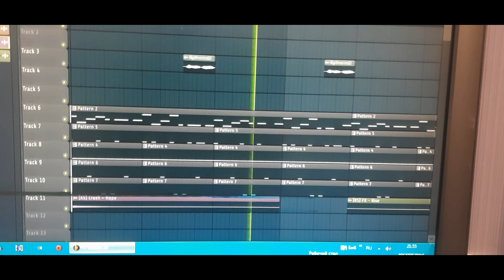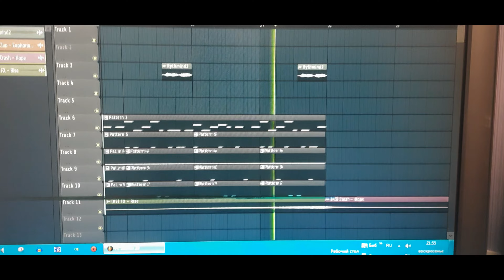and My versions [FL-Studio]